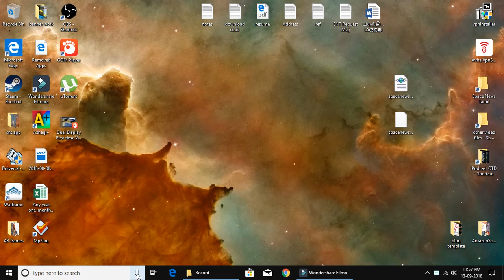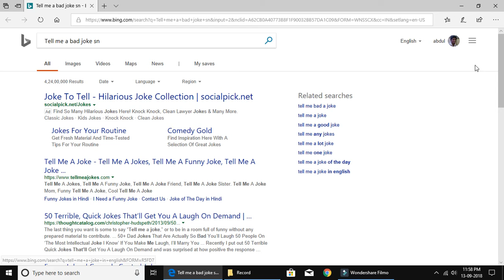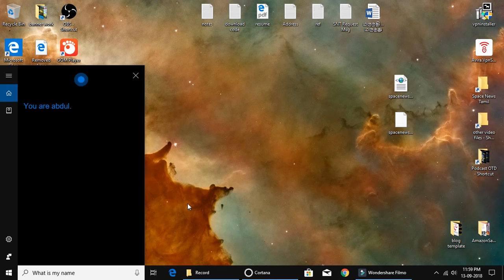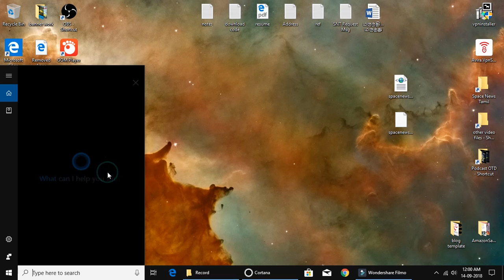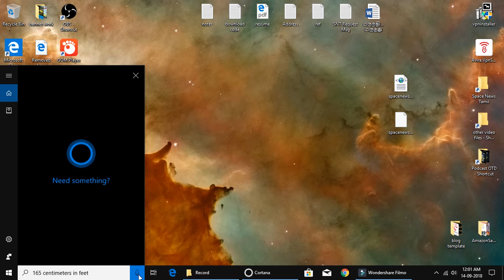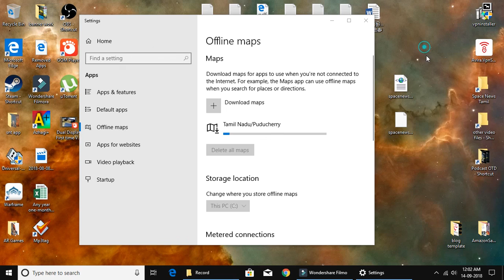My First Cortana VLOG. | Video With Cortana